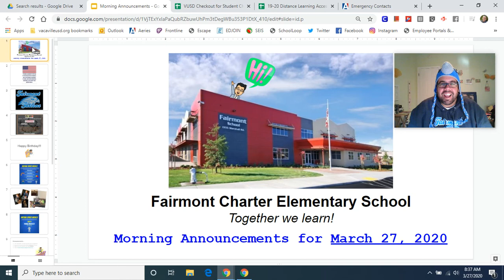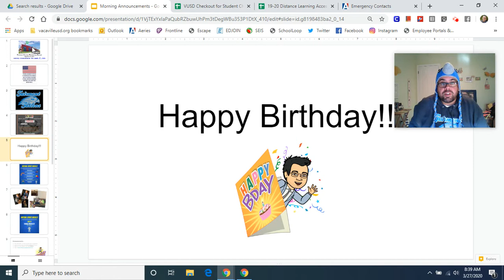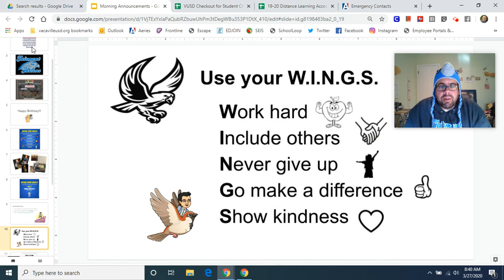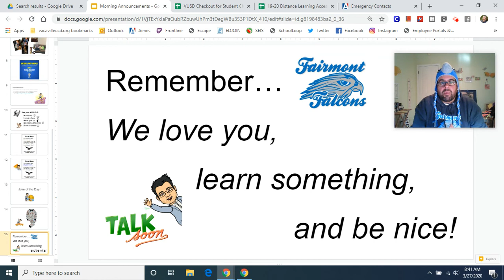Morning Announcements - March 27, 2020